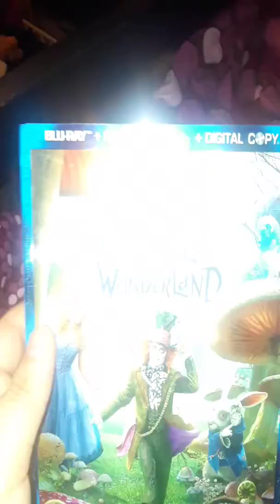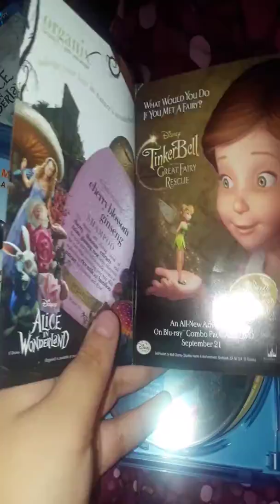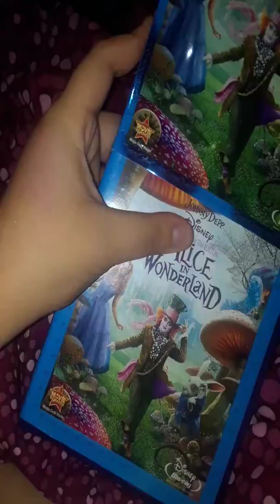Alice in wonderland my blu ray 2010 live action movie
New York let me comments in my Brooklyn